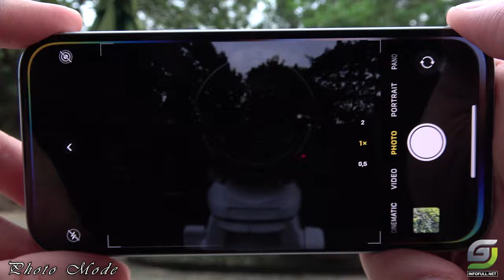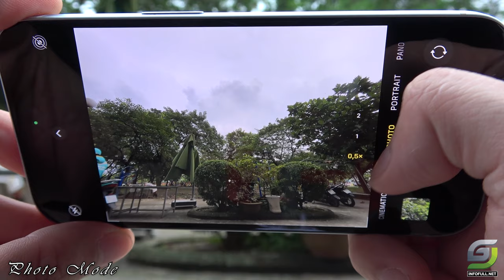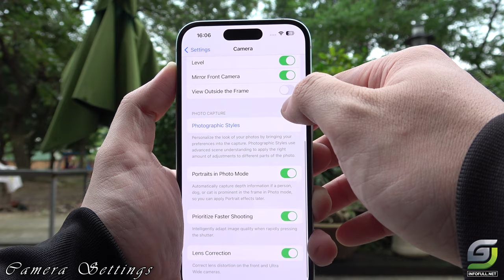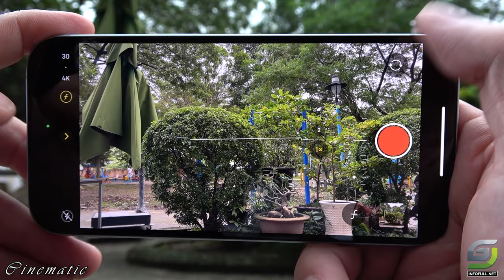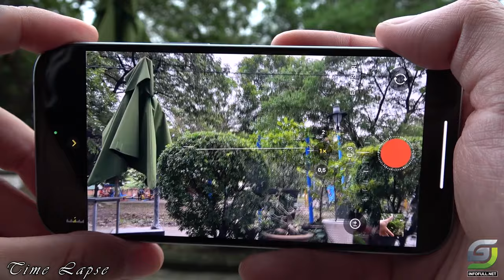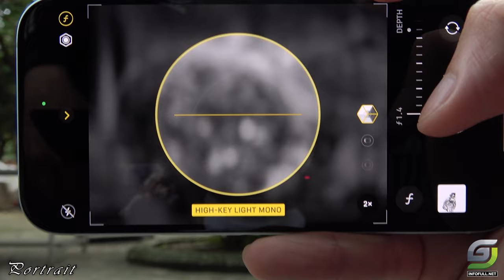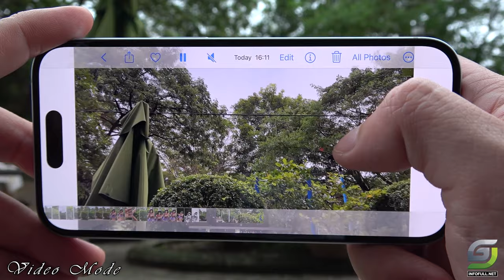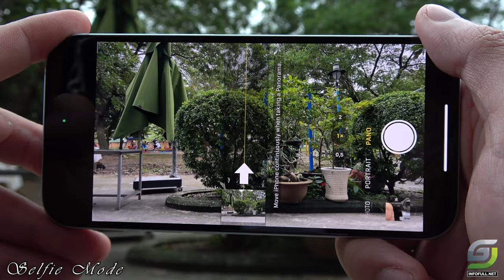iPhone 15 test Camera full featues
Main camera
Dual 48 MP, f/1.6, 26mm (wide), 1/1.56", 1.0µm, dual pixel PDAF, sensor-shift OIS
12 MP, f/2.4, 13mm, 120˚ (ultrawide)
Video 4K@24/25/30/60fps, 1080p@25/30/60/120/240fps, HDR, Dolby Vision HDR (up to 60fps), Cinematic mode (4K@30fps), stereo sound rec.
Selfie camera
Single 12 MP, f/1.9, 23mm (wide), 1/3.6", PDAF
SL 3D, (depth/biometrics sensor)
Features HDR, Cinematic mode (4K@30fps)
Video 4K@24/25/30/60fps, 1080p@25/30/60/120fps, gyro-EIS